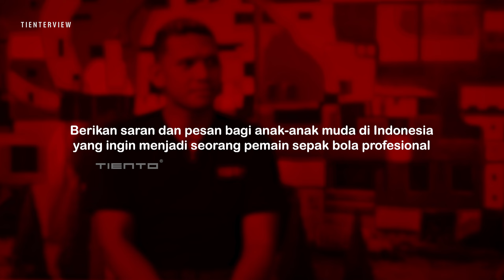ERNANDO ARI DAN ANDHIKA RAMADHANI ADALAH BIBIT-BIBIT MUDA PENERUS KIPER DI INDONESIA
Muhammad Ridwan adalah pemain sepak bola profesional Indonesia yang bermain sebagai penjaga gawang untuk klub Liga 1 Madura United. Pada Tienterview kali ini ia bercerita mengenai pendapatnya perihal jalannya Liga 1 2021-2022 di sisa musim ini. Ia juga mengutarakan bahwa bibit-bibit muda pemain sepak bola Indonesia itu luar biasa. Yuk kita simak video nya sob!